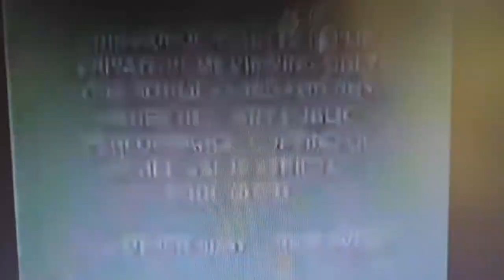Opening to Sailor Moon: Alice in Wonderland 1998 Demo VHS (60fps)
How would I brave enough to Wonderland?

Previews in order:
1. Green FBI Warning
2. Walt Disney Home Video logo
3. Rodgers & Hammerstein's Cinderella trailer
4. Disney Sing Along Songs trailer
5. Feature Presentation
6. Start of film